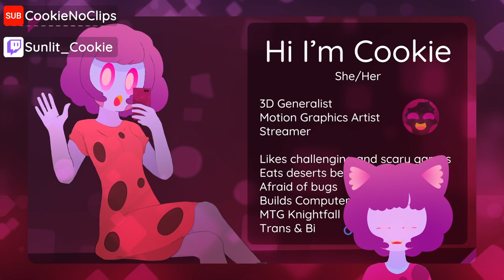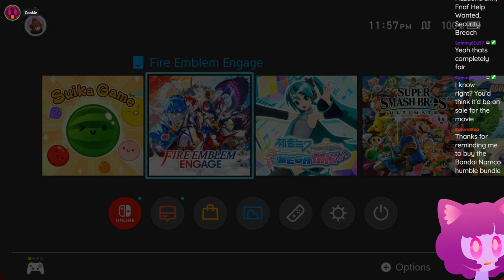Melon game with @themelonlad ??? wild